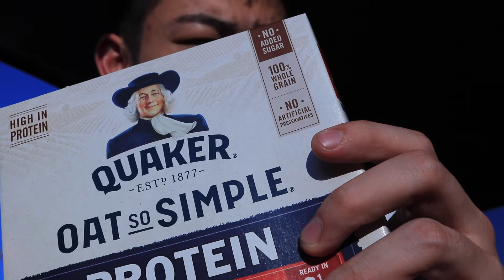Essential Tips for Ectomorphs Returning to the Gym after a Lay Off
➢ Tip 1-Gym Attire
➢ Tip 2 - Warm up
➢ Tip 3- Eat Food
➢ Tip 4- Don't cry if your weight goes down